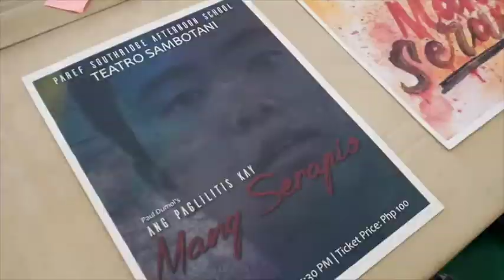Mang Serapio and More (Paref Southridge: Club Day)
SuperVLOG3: One big shoutout to PAREF Southridge School. Yesterday we had the culminating activity of all the interest clubs in school and my club TeatroSAMBOTANI was there to promote Paul Dumol's Ang Paglilitis Kay Mang Serapio. It will be staged on March 18, 5:30pm at the PAREF Southridge School Courtyard. Ticket price is only Php100.

Congratulations to all the students, clubs and moderators

All products used in this video:

Video editor: iMovie available on Mac
Music and Sound Effects: iMovie on Mac

Enjoy and let's all be Super!